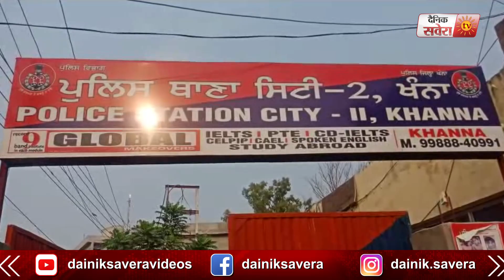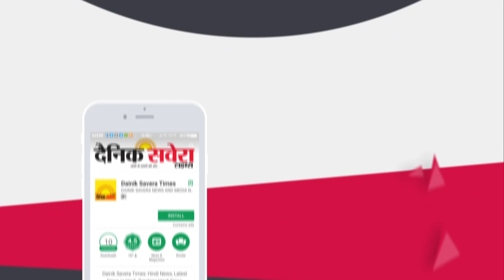Khanna में पत्नी ने लगाए पति पर गंभीर इल्ज़ाम